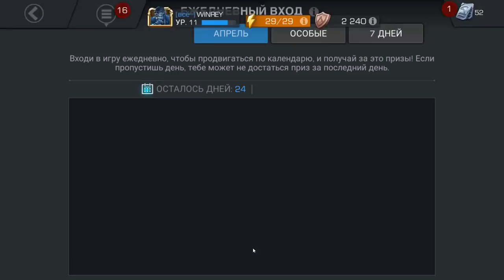Marvel: Битва чемпионов #7 ПРИСПЕШНИКИ ТАНОСА